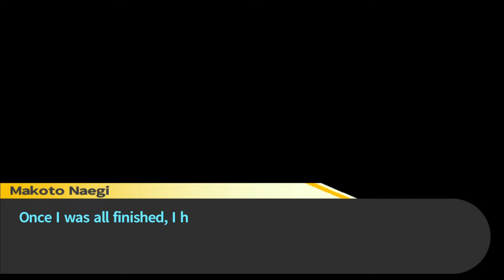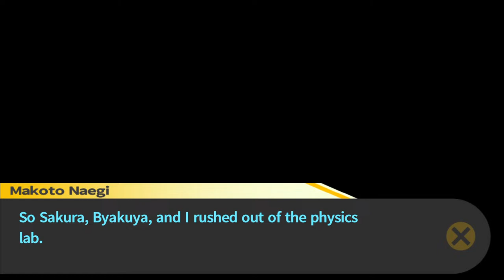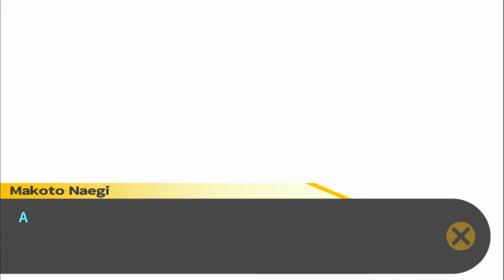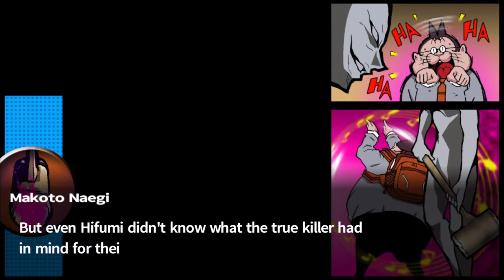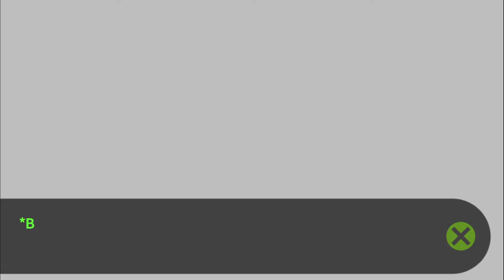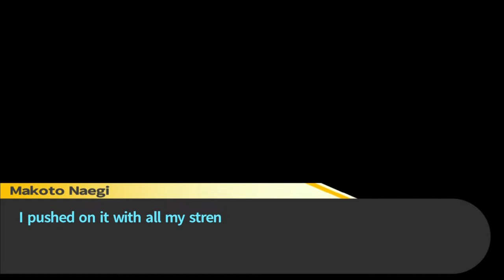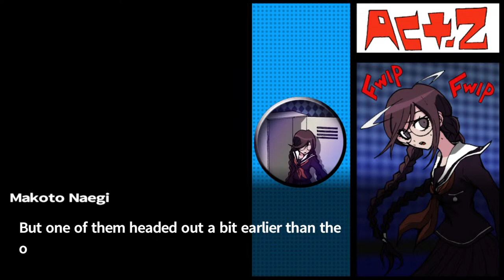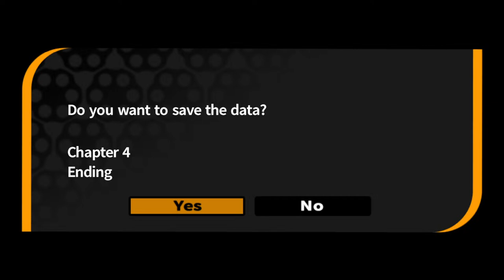This is the one where celeste dies